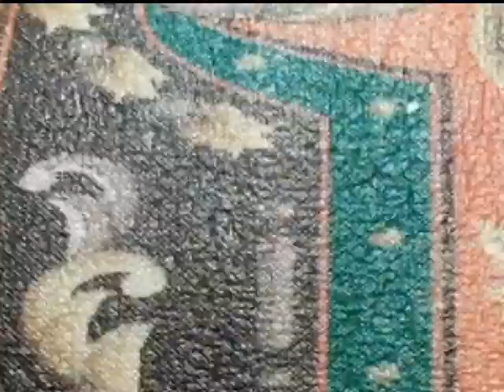membuat valve gas paser ikan dari paralon